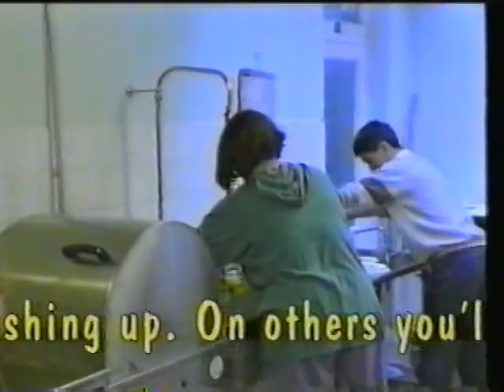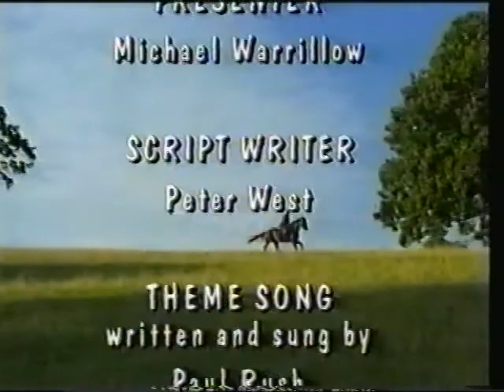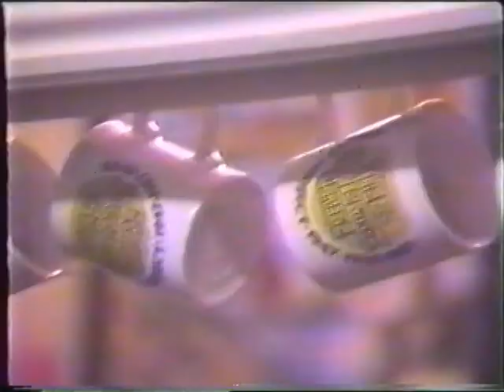Crusader Holidays 1990 Wish you were here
Another of those wonderful holidays for young people is described.
look and see what you missed!